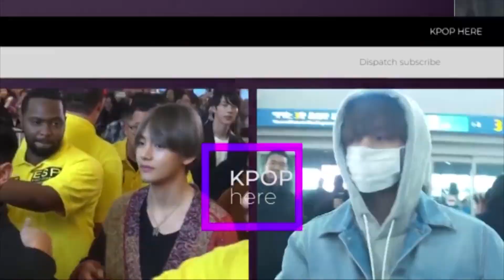“시크가 넘친다”…방탄소년단, 엄청난 인기몰이 방탄소년단 BTS [디패짤]